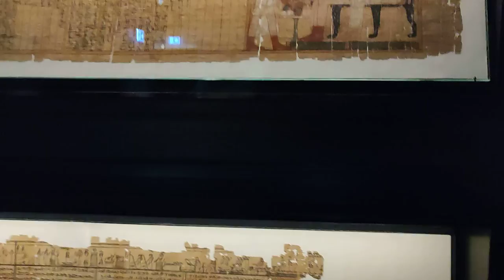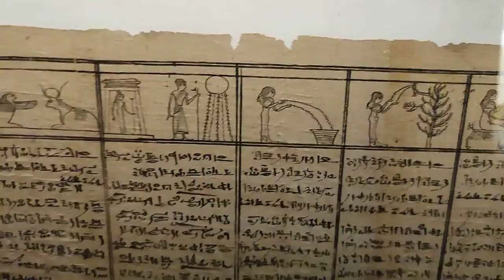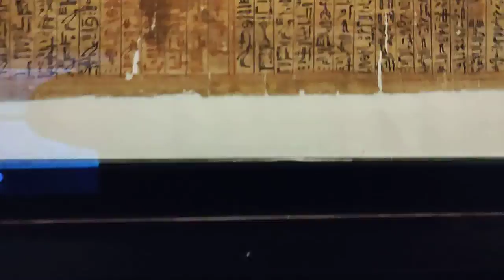Wiedeń Papirus Museum